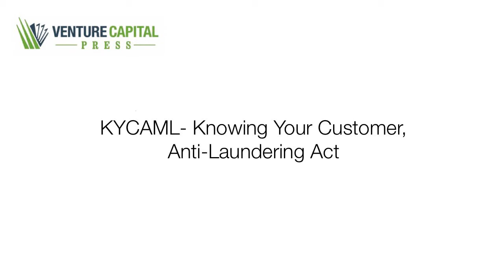KYCAML - Knowing Your Customer, Anti-Money Laundering Act - Matt Olsen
Today Matt Olsen, Senior Vice President of Boston Private Banking for the Los Angeles Greater Area explains the Anti-Money Laundering Act passed with the Patriot Act following the events of 9/11, and how it affects small businesses' relationship with banks.